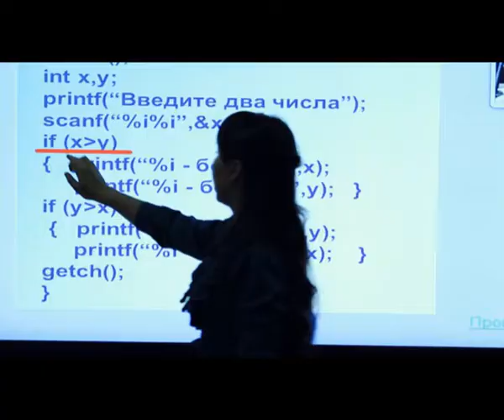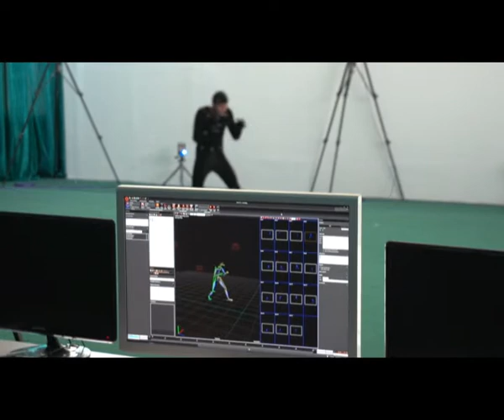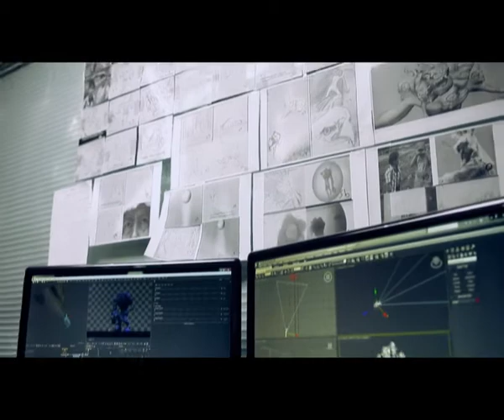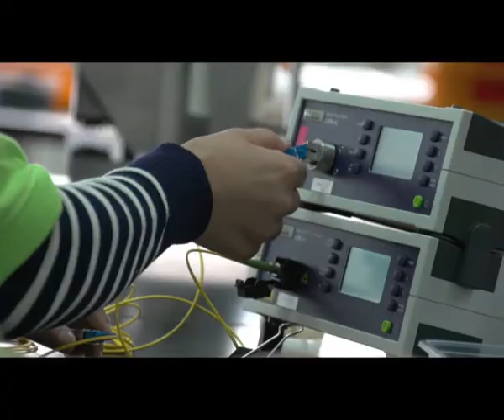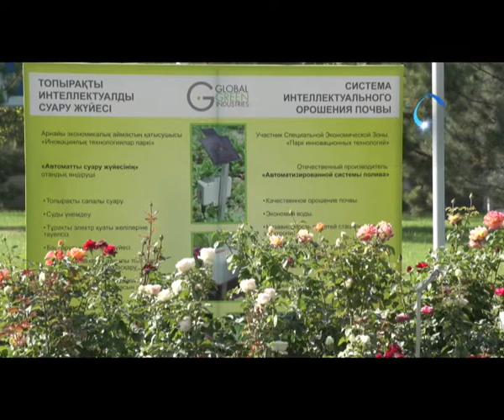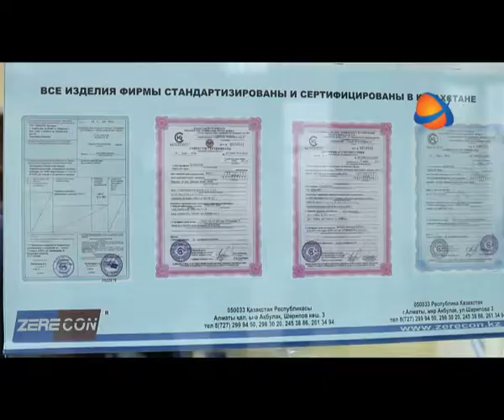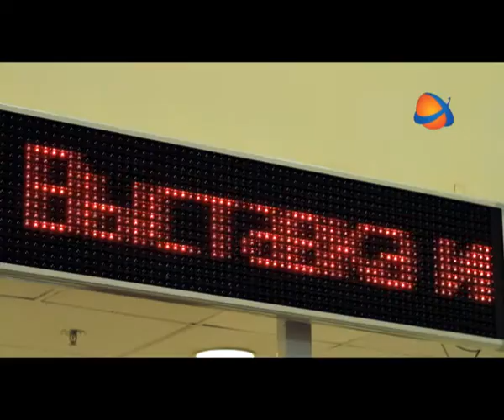it city kaz small